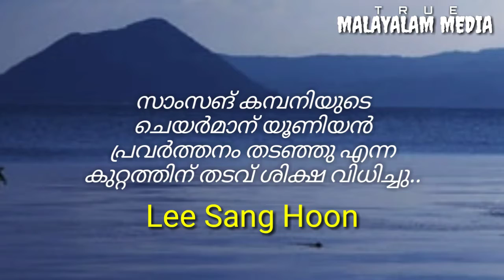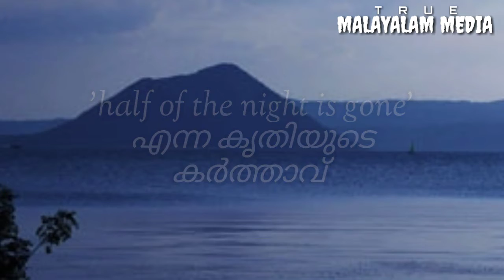കറന്റ്‌ അഫയേർസ് ഡിസംബർ 17, 18, 19 PSC ക്ക് പഠിക്കുന്നവർ കാണുക CURRENT AFFAIRS DECEMBER 17, 18, 19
കറന്റ്‌ അഫയേർസ് ഡിസംബർ 17, 18, 19 PSC ക്ക് പഠിക്കുന്നവർ കാണുക CURRENT AFFAIRS DECEMBER 17, 18, 19 true malayalam media